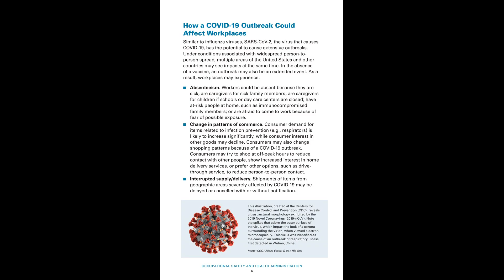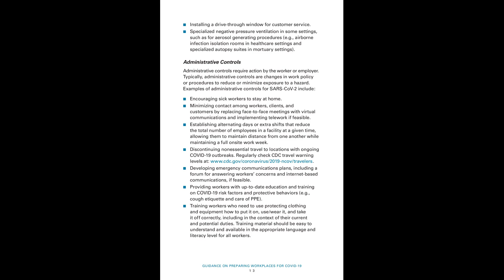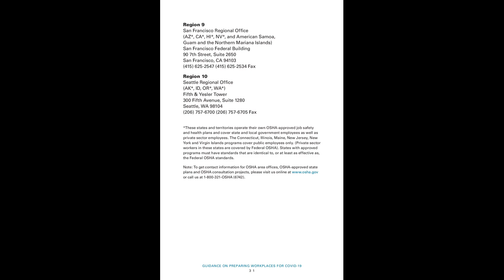COVID-19 and Workplaces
This is OSHA guideline on preparing workplaces for COVID-19 followed by Occupational Safety and Health Act of 1970 of USA. This guidance is not a standard or regulation, and it creates no new legal obligations. It contains recommendations as well as descriptions of mandatory safety and health standards.

COVID-19andWorkplaces